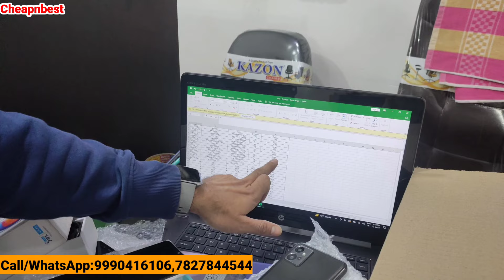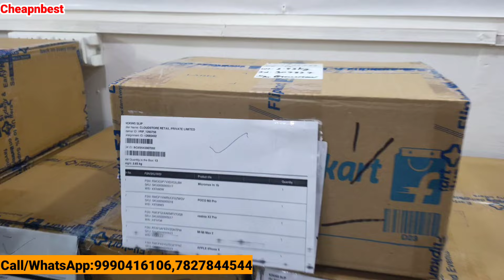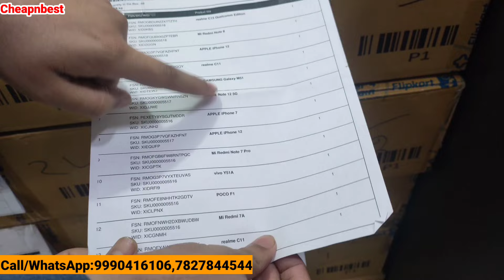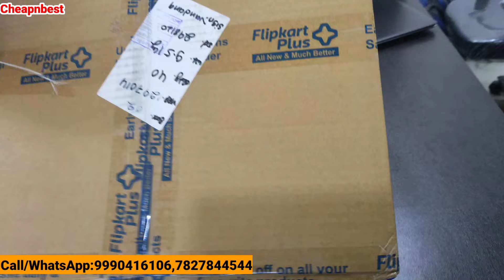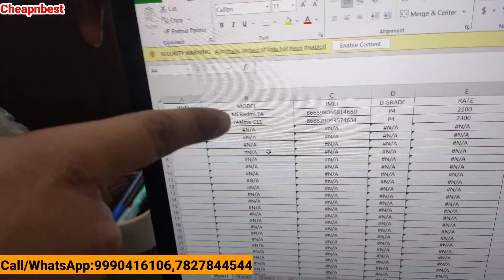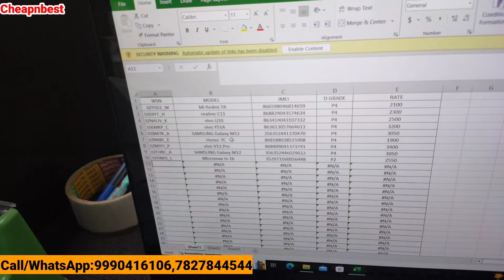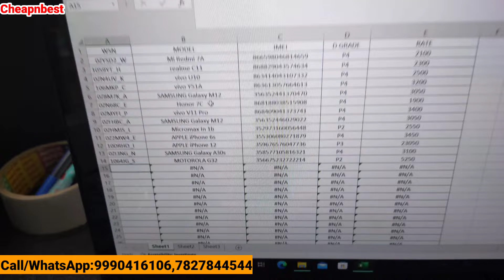Used|Secondhand|Mobile|Praxo|Flipkart|Stock|Refurbished|Wholesalers|In|Delhi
होलसेल में मोबाइल खरीदने के लिए ईमेल करें बड़ी क्वांटिटी के लिए

Office Adress :EXPLORING DEVICE
Addres 17A/9, 4 floor, WEA, Karol Bagh, New Delhi-110005

इस वीडियो में ऐसी Shop से लेकर आया हूं जहां पर सभी प्रकार के New /Second Hand मोबाइल अच्छे दामों पर मिल जाते हैं|

इस चैनल के माध्यम से मैं अपने दर्शकों को ऐसी जगह की जानकारी दूंगा जहां से वे अच्छी क्वालिटी की सस्ती चीजें खरीद सकें इस चैनल पर आने वाली वीडियो देखने से आपको नए बिजनेस शुरू करने और अपने चलते हुए बिजनेस को बढ़ाने के आईडिया और Cheap N Best गुणवत्ता वाली चीजें खरीदने में मदद मिलेगी !